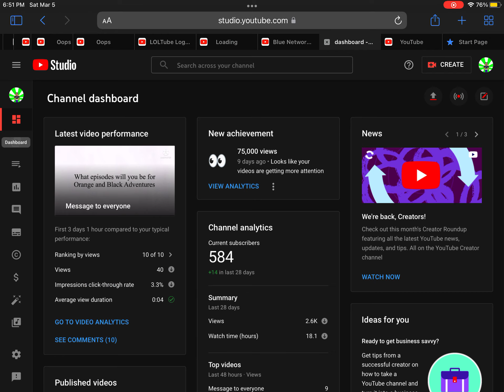I got a achievement